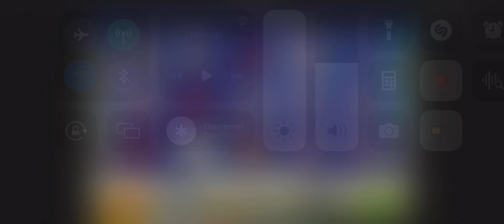highlights z gamby #2